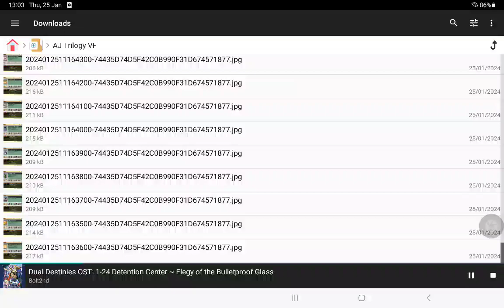Ace Attorney en francais, 456 court records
I'll get back to Rise from the Ashes and Farewell, My Turnabout in French soon, before doing Trials and Tribulations, but for now, since it just came out, have the entire court records of Apollo Justice Trilogy in French.

The new trilogy release has a French localisation for Dual Destinies and Spirit of Justice for the first time, a chapter select for Apollo Justice for first time and proper episode banners for AJ as well.
Because there's a chapter select, I don't have to play back through these games to view their entire databases.

The PC release of AJ Trilogy has Denuvo DRM, which would obviously break it on my Linux laptop, so I'll give that a miss. I got on Switch, screenshotted it all, then recorded it on Android from a folder with the DD detention center theme playing.

It's very interesting to see how the localisations carry over from English to French.

Some of my favourite new names include Alex Plausif (Ted Tonate), Arsène Loupet (Phineas Filch), Icare Solo (Solomon Starbuck), Calami-tron (Clonco), Sterh'uey Tu'heiven (Pees'lubn Andistan'dhin) and Richard Laudienz (Roger Retinz).